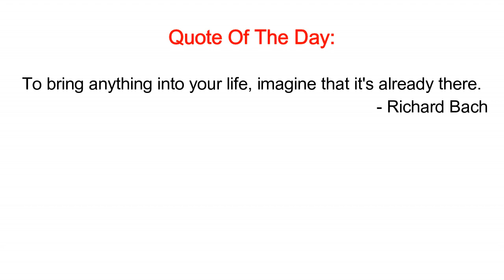THE ESCAPE CHALLENGE BLINDFOLDED!! **Very Hard** | Rayon & Britney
Britney attempts the Escape challenge, and the winner walks away with $$$.

ESCAPE CHALLENGE BLINDFOLDED!! **Very Intense**